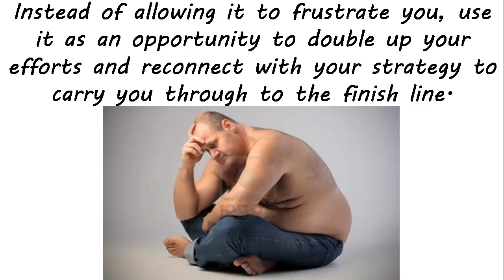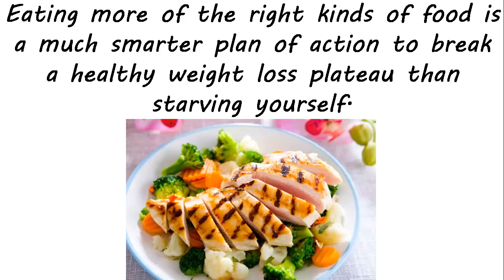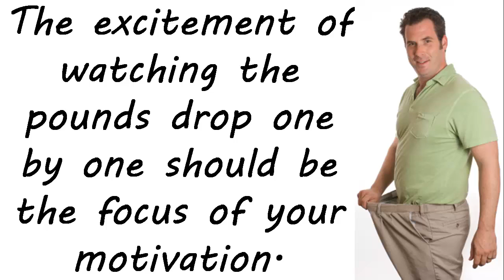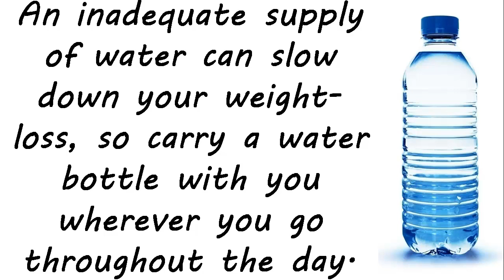5 Ways For Men Over 40 To Break a Weight Loss Plateau! | Men Over 50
◄ CLICK HERE NOW to get my free pdf report "How To Lose Weight Fast And Easily!"

It is possible for you to burn off a shocking amount of body fat in a short amount of time without any serious risks if you know how to do it properly...

In fact you can lose a whopping 15 pounds (6.8 kilograms) of body fat if you follow the information in my free pdf report - "How To Lose Weight Fast And

Easily!".

if you want to discover how to shed off your excess body fat in a short period of time…